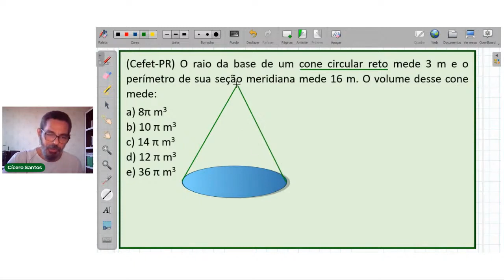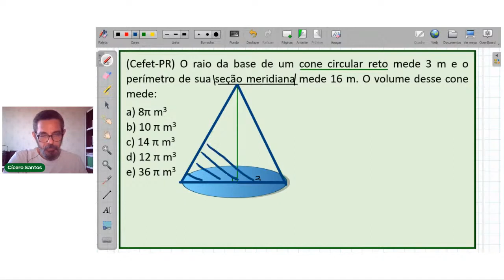Geometria: Figuras espaciais - Cone (Parte 10)